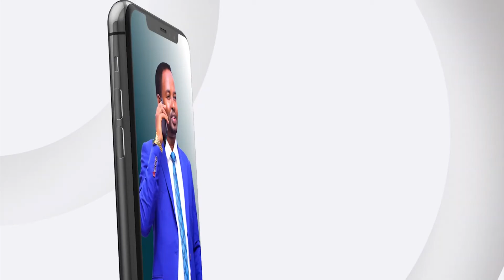Madaxa Haayada Caafimaadka Aduunka oo sheegay in rajo wayn laga Qabo Sanadkan Cusub in laga Adkaado